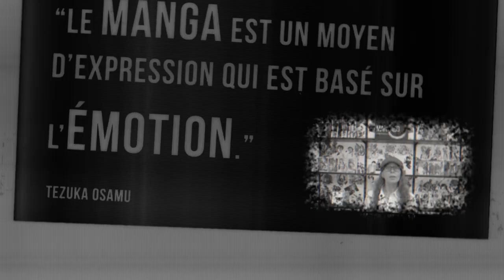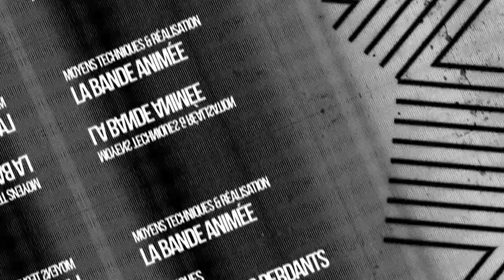MANGA Girls' Last Tour - Mangado La voie du manga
01:19 Infos sur l'histoire
02:26 Style, dessins et réalisation
03:47 Avis sur le manga
05:30 Conseils

"La base de l’histoire est posée, c’est cool, mais on attend de voir comment l’auteur va continuer de nous faire découvrir ce monde par le prisme du regard de ces 2 gamines."

Voici une nouvelle fois un Mangado - La voie du manga sur Girls' Last Tour de TSUKUMIZU.

Girls' Last Tour